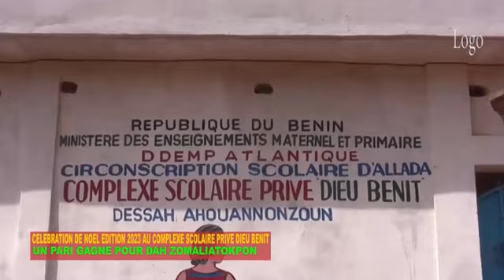CÉLÉBRATION DE LA FÊTE DE NOËL AU COMPLEXE SCOLAIRE PRIVÉ DE DESSAH DIEU BÉNIT ÉDITION 2023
Dah ZOMALIATOKPON crée le complexe scolaire privé DIEU BÉNIT pour le bonheur de la population de Dessah Ahouannonzoun
 Il l'a fait savoir au cour de cette cérémonie de remise de cadeaux organisée pour le bonheur des apprenants de l a dite école
Le compte rendu de sa déclaration à travers ce reportage de ATLANTIQUE WEB TV BÉNIN
La chaîne la plus proche de vous